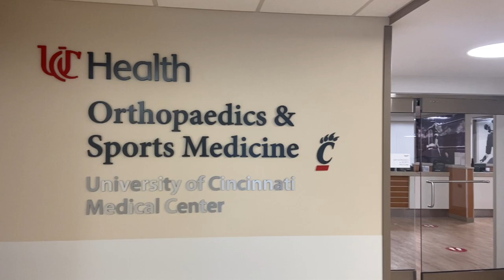Health Innovations: Inside UC Health’s Orthopaedics & Sports Medicine Approach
UC Health Orthopaedics & Sports Medicine redefines recovery to get people back to doing what they love. From routine sprains to complex bone and joint injuries to customized care for adaptive sports patients, a personalized and multi-disciplinary approach ensures patients at any stage in life can achieve their goals. Hear from Dr. Brian Grawe about different approaches to helping patients on the path to recovery and when to seek help from a specialist. Then Dr. Victoria Heasley shares the benefits of adaptive sports and how UC Health can help find solutions for patients of all abilities to participate in the activities they enjoy.

Health Innovations airs during WCPO’s “Cincy Lifestyle” show and aims to educate viewers on the latest health advancements creative better treatments and patient outcomes – only at UC Health.